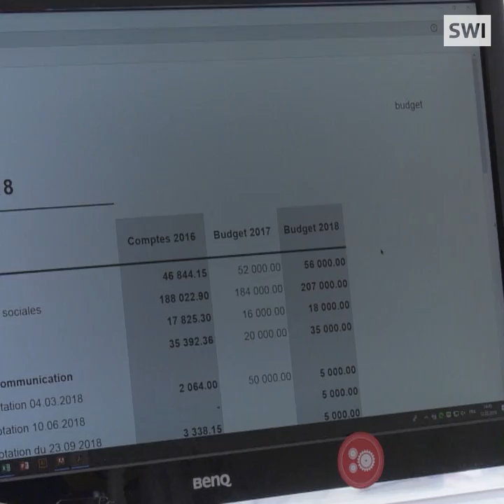Who puts the money in politics – and do we need to know?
Do we need more transparency in politics? It’s a question going to the vote in some Swiss cantons this Sunday.